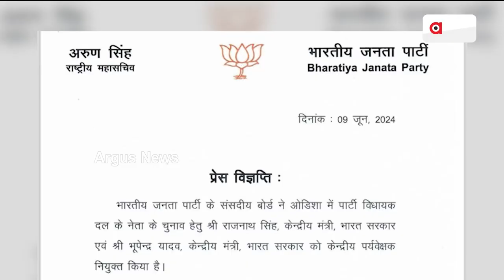କାଲି ବିଜେପି ବିଧାୟକ ଦଳ ବୈଠକ || BJP MLA Meeting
କାଲି ବିଜେପି ବିଧାୟକ ଦଳ ବୈଠକ । କେନ୍ଦ୍ରୀୟ ପର୍ଯ୍ୟବେକ୍ଷକଙ୍କ ଉପସ୍ଥିତିରେ ହେବ ବିଧାୟକ ଦଳ ବୈଠକ । ବୈଠକରେ ସ୍ଥର ହେବ କିଏ ହେବେ ମୁଖ୍ୟମନ୍ତ୍ରୀ ? 12 ତାରିଖରେ ଶପଥ ନେବେ ଓଡ଼ିଶାରେ ବିଜେପିର ପ୍ରଥମ ମୁଖ୍ୟମନ୍ତ୍ରୀ ।